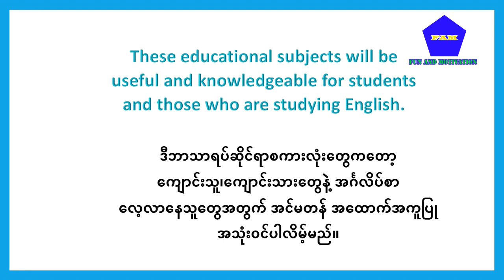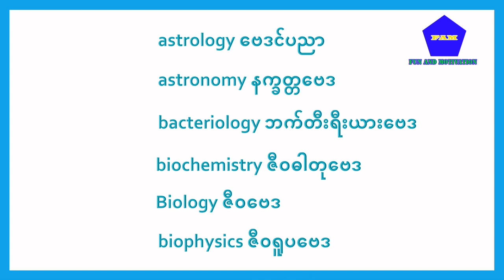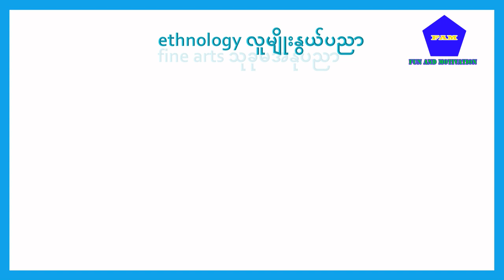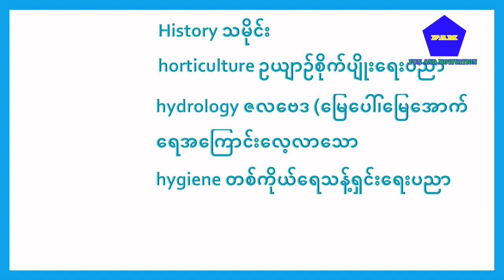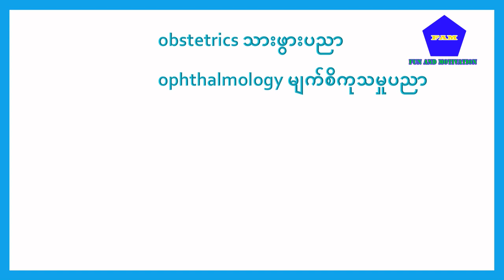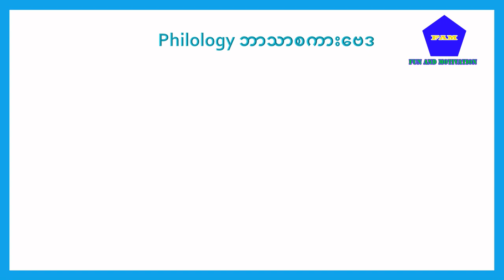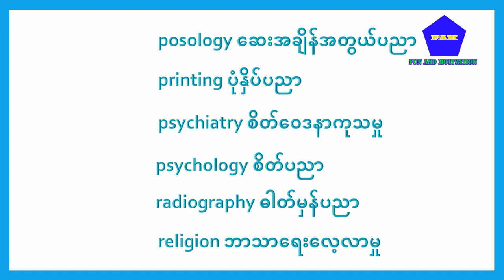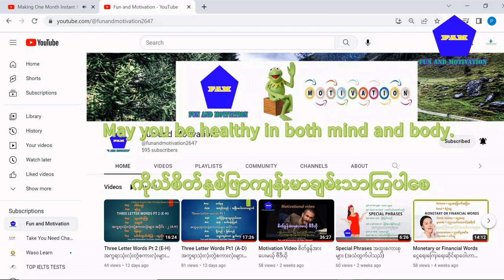Educational Subjects ဘာသာရပ်ဆိုင်ရာစကားလုံးများ (အသံထွက်ပါသည်)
This video is Educational Subjects for those who would like to learn English vocabularies, grammar and speaking. These educational subjects will be useful and knowledgeable for students and those who are studying English.
ဤဗီဒီယိုသည် ဘာသာရပ်ဆိုင်ရာစကားလုံးများ (အသံထွက်ပါသည်)သင်ခန်းစာဖြစ်ပါသည်။ ဒီဘာသာရပ်ဆိုင်ရာစကားလုံးတွေကတော့ ကျောင်းသူ၊ကျောင်းသားတွေနဲ့ အင်္ဂလိပ်စာလေ့လာနေသူတွေအတွက် အင်မတန်အထောက်အကူပြု အသုံးဝင်ပါလိမ့်မည်။

ရှေ့ကတင်ထားသမျှသင်ခန်းစာများကို အောက်ပါ link များတွင်သွားရောက်ကြည့်ရှုနိုင်ပါသည်။